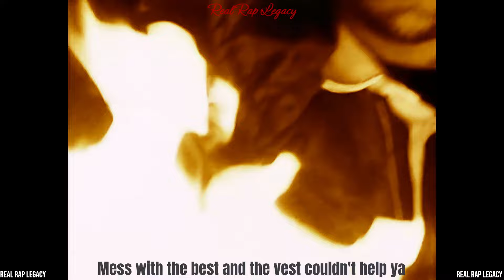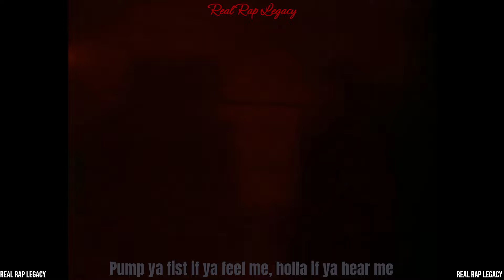2Pac - Holler If Ya Hear Me Drill | 2024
2Pac - Holler If Ya Hear Me Drill | 2024
2Pac - Holler If Ya Hear Me Drill | 2024
2Pac - Holler If Ya Hear Me Drill | 2024

Hello guys!
First i wanna thank you all for listening to the Mixes!!! You are AMAZING!

Life really tested me out the last year, so i havent had time for create mixes and uploading.. im really sorry for that BUT.

Im BACK NOW, stronger than EVER!
And will upload again with full smash!

Again i thank you ALL for support!

If you read this far i want you to write "Real Rap Legacy FOREVER" in the comment section..

RRL

2Pac - Hit 'Em Up (Dirty) (Music Video) HD
2pac feat Dr.Dre - California Love HD
2Pac - Dear Mama (Official Music Video)
Tupac - Hail Mary
Method Man, 2Pac, Ice Cube, Eazy E - Built For This feat Freddie Gibbs (NY 2018) [HD]
2Pac - Changes (Official Music Video) ft. Talent
2Pac - Ghetto Gospel (Official Music Video)
Grits - My Life Be Like/Ohh Ahh (Remix ft. 2Pac & Xzibit - Tokyo Drift video version)
2Pac - Ambitionz az a ridah [HD]
2PAC - LEGENDARY 2017 (SABIMIXX)
2Pac - I Get Around (Official Music Video)
Tech N9ne, 2Pac & Eminem - Till I Die (2017)
2pac-Changes
Tupac Hologram Snoop Dogg and Dr. Dre Perform Coachella Live 2012
2Pac - I Ain't Mad At Cha (Dirty Version) HQ
2Pac ft. Ice Cube - Gangsta Rap Made Me Do It (ft. Eminem, Eazy E, Biggie, Snoop Dogg)
The Notorious B.I.G. ft. 2Pac - Runnin' (Izzamuzzic Remix) / 24 hours in criminal LA
2Pac ft. Gwen Stefani - Let Me Blow Ya Love (Lej Edit)
Tech N9ne, 2Pac & Eminem - Till I Die 2 (2017)
2pac - Starin' Through My Rear View (Music Video)
2Pac - California Love [Original Version]
2Pac - Smile
Eazy-E ft. 2Pac, The Game - How We Do ReMiX
2Pac - Fear Nothing (ft. Ice Cube) 2017
2Pac - Brenda's Got A Baby (Official Music Video)
2Pac - Close my Eyes
2Pac ft. Dr. Dre - California Love (Official Video) [Full Length Version]
أجمل أغنية توباك حماسية ستأخذك الى عالم أخر - 2019🔥🔥 2020pac
Biggie Feat 2pac - I'll Be Missing You
2Pac - Bad Guy (HD)
2pac When We Ride On Our Enemies
Jon.B Feautring 2pac-'' Are You Still Down''
2Pac - Do For Love (HD)
2PAC
2PAC - Only Fear of Death (Izzamuzzic Remix)
Tupac Shakur - Dear Mama | Lyrics
Hail Mary
Tupac - Keep Ya Head Up (VIDEO w/ Lyrics)
2Pac - Black Cotton / Realest Killaz / Dumpin (Izzamuzzic Remix)
2Pac - No Fear (ft. Biggie)
2pac - Unbroken (Ridahmuzic)
2Pac - "Pistol To My Head" Remix
2PAC - LEGENDARY 2 (SABIMIXX) 2017
2Pac - Baby Please Don't Cry (Remix By M.K.R)
Troublesome '96 - 2pac
2Pac - Can't Be Touched feat Eminem & DMX (Mayweather vs McGregor Music Video)
2Pac - So Much Pain (Izzamuzzic Remix) / Mercedes Benz 560 SEC C126 AMG Showtime
2PAC - FIGHTER 2 (SABIMIXX) 2017
2Pac ft. Gwen Stefani - Let Me Blow Ya Love (Subtitulado en Español)
2Pac Hit Em Up LYRICS!
2PAC - FIGHTER 2017 (SABIMIXX)
Keyshia Cole - Playa Cardz Right ft. 2Pac (Official Video)
Eminem & 2Pac - Ivar the Boneless 2 (2018)
Dr. Dre - Big Ego's ft. 2Pac, Eazy E, Ice Cube, Snoop Dogg, Eminem, The Game (Keefer Remix)
Picture Me Rollin' 2Pac Feat. Kendrick Lamar (Remix)
Blank Ft. Eminem & 2Pac - Psycho
2Pac - Rise Of A Champion (ft. DMX) 2017
2Pac ft. Method Man & Ice Cube - Thug Nation (ft. Eazy E)
Eminem & 2Pac - I'm The Devil (2018)
2Pac - Shed So Many Tears - Lyrics / HQ Version
2Pac ft. 50 Cent, Eminem - Unstoppable (Motivation Training 2020)
2Pac ft Sade - Jezebel
2Pac - Pac's Life (Official Music Video) ft. T.I., Ashanti
Method Man, 2Pac, The Notorious B.I.G, Snoop Dogg, Ice Cube - Built For This (Remix)
2Pac - I Ain't Mad At Cha [High Quality]
2Pac - Letter 2 My Unborn (Official Music Video)
Eminem & 2Pac - Ivar The Boneless (2017)
2 Pac - Let Me Blow Ya Love
2Pac, Eminem & Roy Jones Jr. - Good Life (2019)
2Pac - Till I Die (ft. Eminem) 2017
2pac- Ambitionz Az A Ridah
2Pac - Gangsta Song (ft. Eminem, The Notorious B.I.G, Dr. Dre & Snoop Dogg)
2PAC HOLOGRAM LIVE Coachella | RARE | | High Quality | | HD |
2Pac - Hail Mary ( ft. The Outlawz ) HD (With Lyrics)
2Pac - Holler If Ya Hear Me (Izzamuzzic Remix)
2pac pain
2Pac & Notorious B.I.G Freestyle .mov
2Pac - To live and die in LA (Dirty Version) [HD].
2Pac - Grab My Strap Ft. Snoop Dogg, Daz Dillinger & Phil Collins (Nozzy-E Remix) (Prod By Dopfunk)
2Pac ft. Eminem - "Legendary" Remix
اجمل اغنية لتوباك مع حكم روعة 2
So Many Tears
2Pac ft. Sierra Deaton - Little Do You Know (NodaMixMusic Mashup)
2Pac - Everyday Struggle (Hold On Be Strong)
DMX & 2pac - Undisputed
2pac- Still Ballin

2Pac
Tupac
Makaveli
2Pac Shakur
2Pac Amaru Shakur
2Pac 2024
Tupac 2024
Makaveli 2024
2Pac Shakur 2024
2Pac Amaru Shakur 2024
Rap 2024
Real Rap 2024
Hip Hop 2024
Thug Life 2024
2Pac Alive 2024
2Pac Raps 2024
2Pac In 2024
Real Rap 2024
Remix 2024
Rap Barz
Rap Bars
Barz
Bars